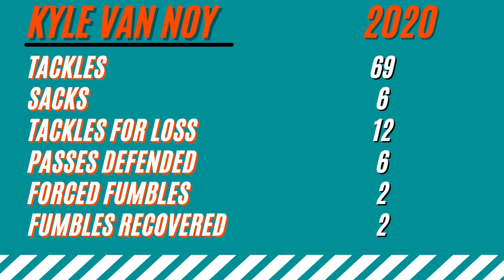Kyle Van Noy, OLB - Full 2020 Highlights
Miami Dolphins Outside Linebacker Kyle Van Noy #53 2020 Defensive Highlights